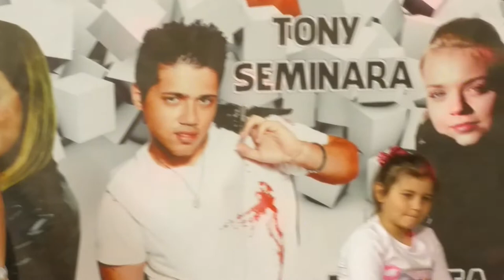rosy ferry live adagio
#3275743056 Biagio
Rosy Ferry nasce a Palermo il 27 maggio del 2002 e scopre il suo amore per la musica fin dalla nascita. Cantautore , autore di grandi successi, con più di 4 album al suo attivo, i brani di Rosy Ferry riscuotono milioni di visualizzazioni e ascolti sulle più importanti una esclusiva BIAGIO FERRY production e management per informazioni Tel piattaforme del web. , ospite di grandi eventi di musica italiana in tutta L’Italia, Rosy canta la vita di tutti i giorni, entra nel cuore del pubblico raccontando in musica le vicende d’amore e di vita quotidiana nella loro straordinaria semplicità.
Ha collaborato con moltissimi artisti nazionali e internazionali tra cui Ruggeri, de martino, Jonatan
Attualmente Rosy Feryy dedica il suo impegno alla ricerca di nuove emozioni musicali e alla creazione di nuovi progetti live, discografici e sociali. Imminente l’uscita del suo nuovo album.